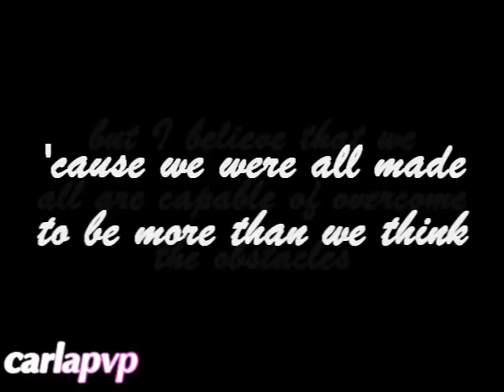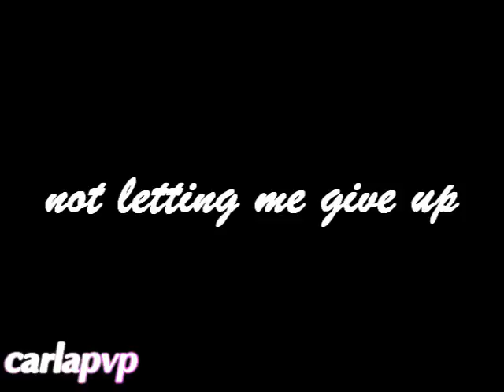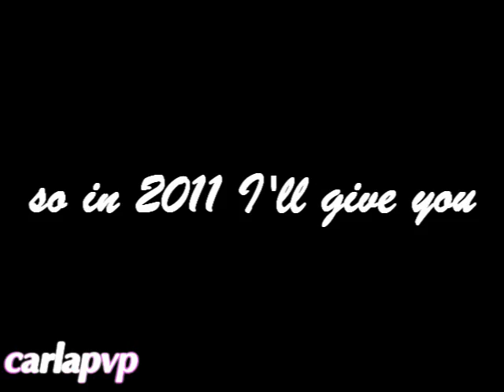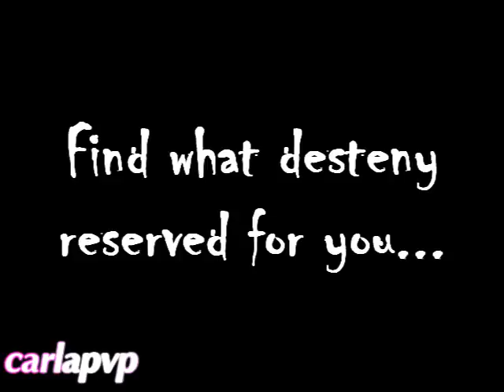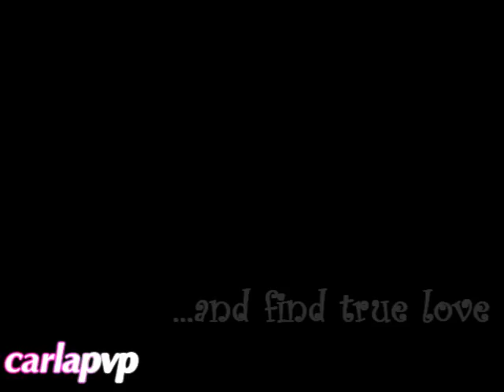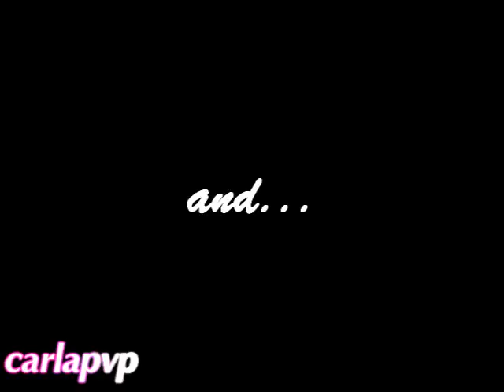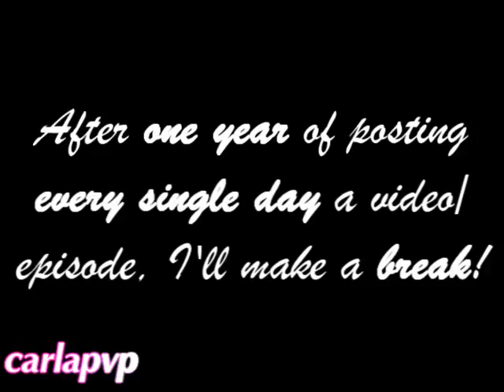Hello 2011! (HQ) [Break - please read]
Goodbye 2010...

In the video you can see some surprises for 2011 and my hapiness for having you by my side! :D
and also can see that I'm doing a break in January... because of work... sorry and I hope you understand!

Hello 2011!

Teenage Dream - Katy Perry
Only Girl - Rihanna
A Year Without Rain - Selena Gomez & The Scene
Airplanes - B.O.B. ft. Hayler Williams
Not Afraid - Eminem
Love The Way You Lie - Eminem ft. Rihanna
You Got The Love - Florence & The Machine
Can't Be Tamed - Miley Cyrus
Alejandro - Lady Gaga
Mine - Taylor Swift
Hey Soul Sister - Train
Long Live - Taylor Swift